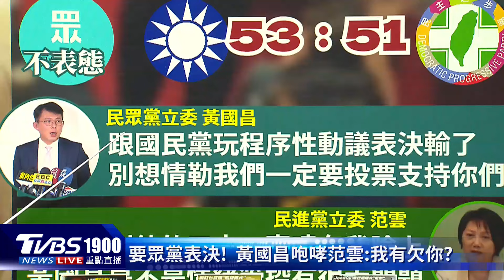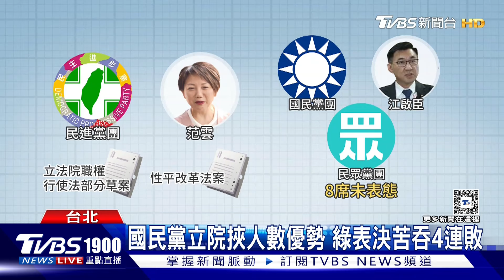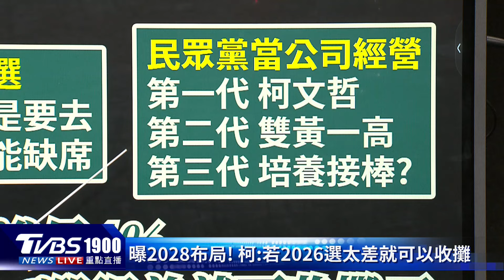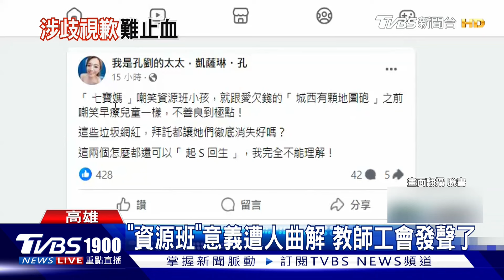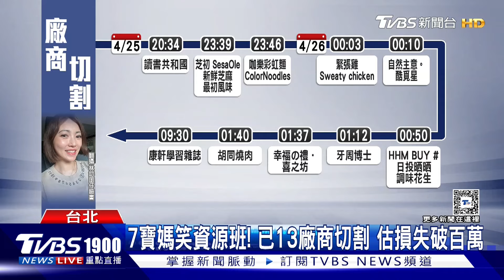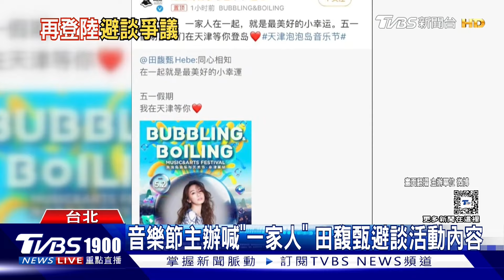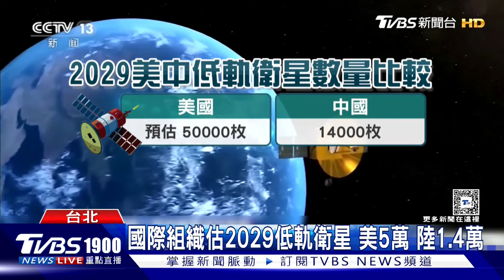雨灌中南部樹倒壓死人 熱區轉移!北台迎雨倒數20240426｜1900重點直播完整版｜TVBS新聞@TVBSNEWS01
受到鋒面影響，中部連日降雨不斷，在26號中午12點半，一名郵差騎車行經芬園鄉彰南路時，路旁的黃花風鈴木突然倒塌，將他連人帶車砸中壓在樹下，緊急送醫不治；同樣的悲劇也在高雄澄清湖園區上演。這波鋒面預計影響到28日，週六晚間起鋒面北移，降雨區域往北移動，但整體降雨趨緩。